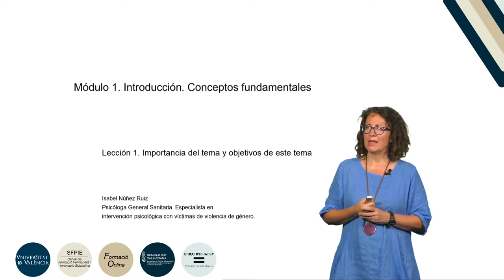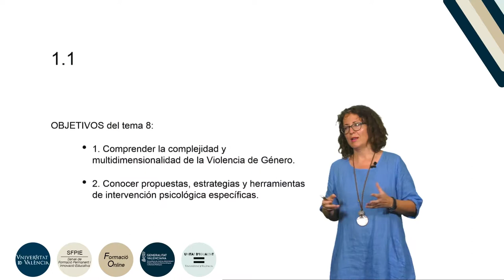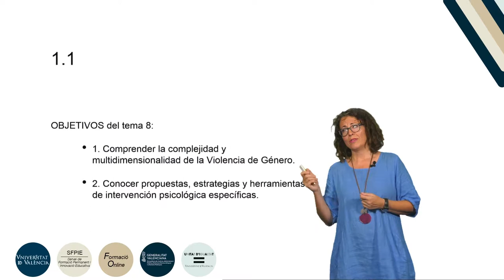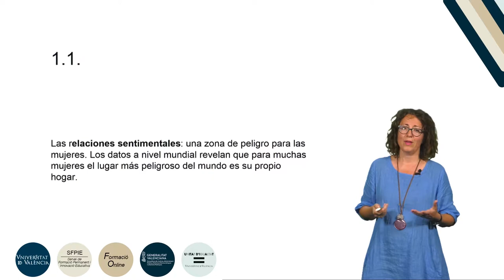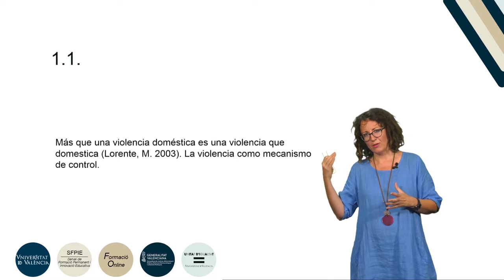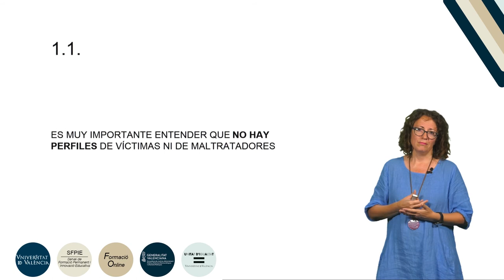8.1.1.Importancia y objetivos del tema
Curso: Formación básica en materia de violencia de género.
Resumen: La lección 1 trata de hacer hincapié en la importancia y gravedad de la Violencia de Género, centrándose en la ejercida contra la mujer en el seno de relaciones afectivosexuales -por ser la tipificación contemplada por la ley actual- incidiendo en su complejidad y multidimensionalidad.
Año: 2019.